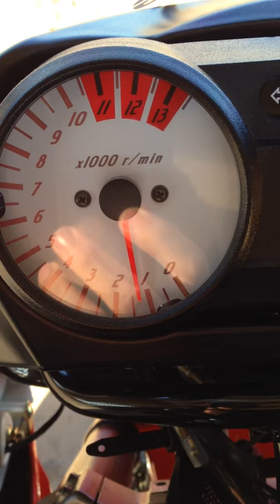Hyosung GT 250R EFI Low RPM / Low Power Issue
The problem arise when you drive at 6000 RPM or more for a extended period of time. The bike stays that way until you turn it off and start it again after a couple of seconds. Sometimes the bike just die when you hit the clutch during driving.